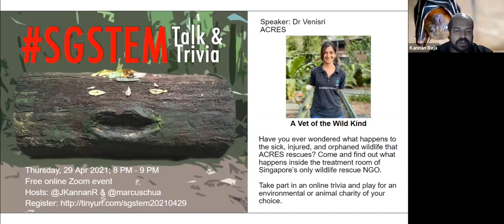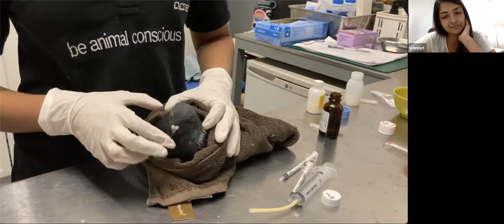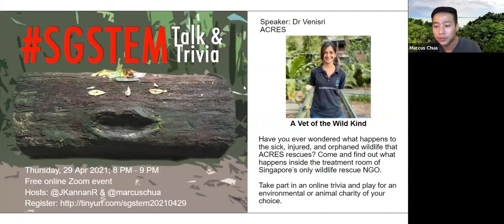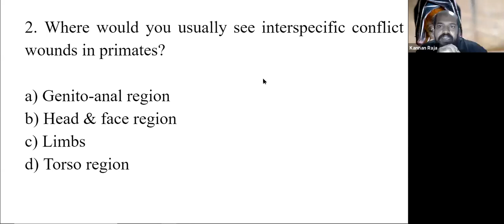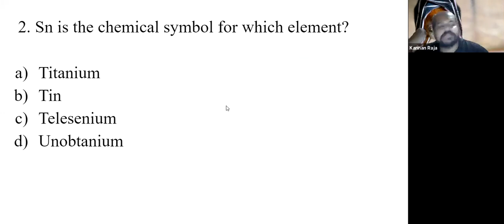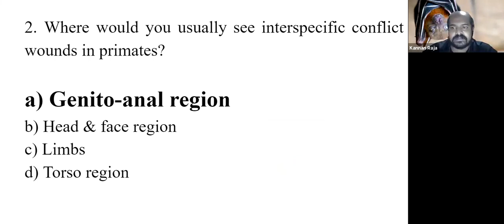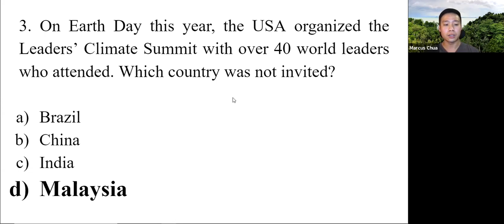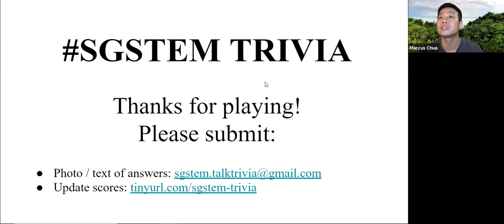SGSTEM 19 20210429: Dr Venisri - A vet of the wild kind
SGStem Talk & Trivia is an online platform to engage with the biodiversity / STEM community and play a trivia game to raise funds for local environmental and animal VWO/non-profit groups.

If you have ever wondered what happens to all the sick, injured, and trapped wildlife that ACRES rescues, you have to look no further. We are following wildlife vet Dr Venisri as she goes about her day caring for the various denizens of ACRES.